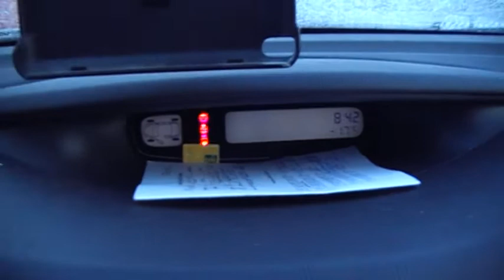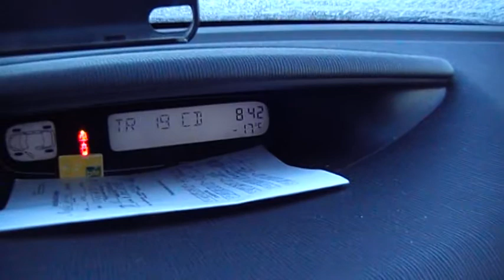laguna 2.2 dci -17 c